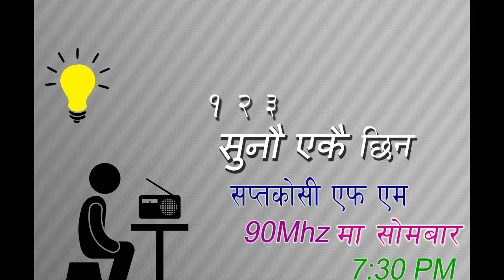1 2 3 सुनौ एकै छिन (1 2 3 Sunau Ekai Chhin)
1 2 3 सुनौ एकै छिन
सुरक्षित गर्व प तन गर्ने तरिका
औसधी सेवाना बाट गरिने गर्व पतन
बिशेषज्ञ सँग कुराकानी अनि निस्कर्स
थप जान्कारिका लाई